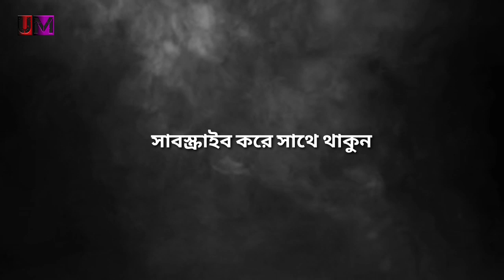🔴🔵বিশ্বনবী মুহাম্মাদ (পর্বঃ১)[ সূর্যরশ্মির মত কান্তিময় আবির্ভাব](Bangla life story of Muhammad S)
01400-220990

Join with me on Facebook...🙂

I need some very important books and some equipment to take the Islamic research work further.If anyone wants to help me in this regard, you can donate to this number.[ BKash: 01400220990 ]
 (May Allah reward you well. Amen) এই ভিডিও সিরিজটিতে মুহাম্মদ (সা) এর সম্পূর্ণ জীবনী বিস্তারিত বর্ণনা করা হবে আর আজকের এই পর্বে নবীজির পৃথিবীতে সূর্য রশ্মির নাই কান্তিময় আবির্ভাবের বর্ণনা দেওয়া হয়েছে।

ক্রোমোজোম সম্পর্কে পবিত্র কুরআন

ইসলাম কি আসলেই শান্তির ধর্ম